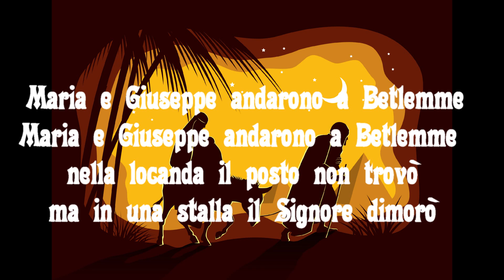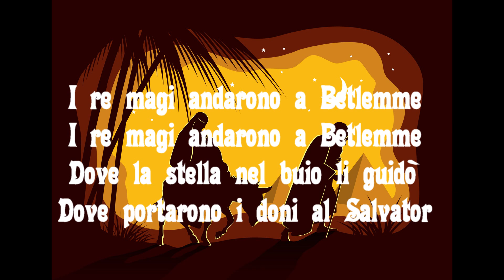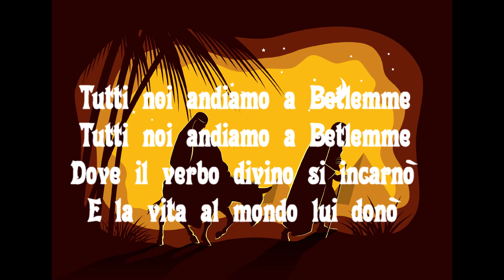a Betlemme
Maria e Giuseppe andarono a Betlemme
nella locanda il posto non trovò
ma in una stalla il Signore dimorò

I pastori andarono a Betlemme
Dove l'angelo di notte gli parlò
Dove la Gloria di Dio si svelò

I re magi andarono a Betlemme
Dove la stella nel buio li guidò
Dove portarono i doni al Salvator

I regali portarono a Betlemme
Mirra purissima, prezioso incenso ed Or
Per adorare il nostro Redentor

Tutti noi andiamo a Betlemme
Dove il verbo divino si incarnò
E la vita al mondo lui donò (2x)